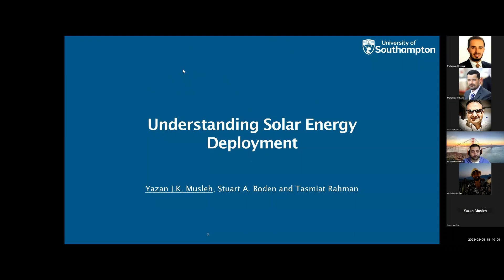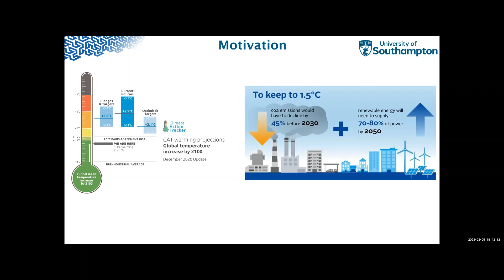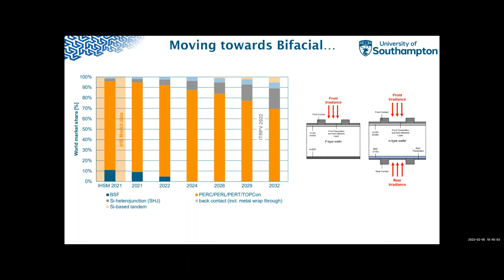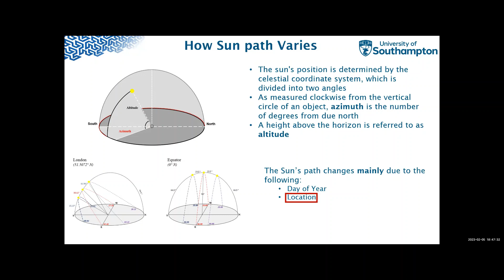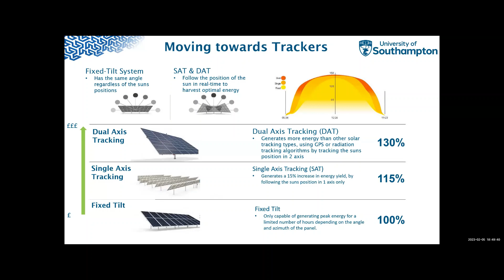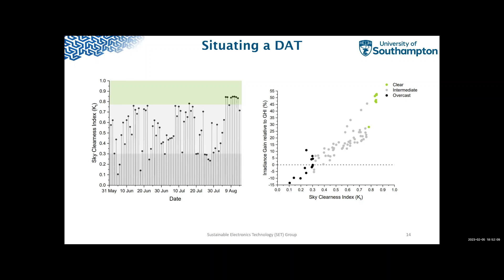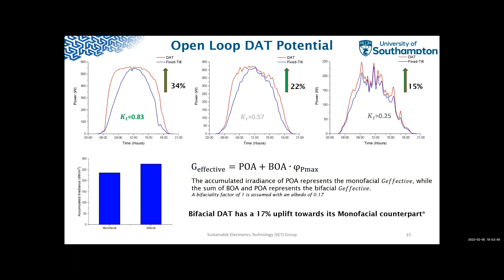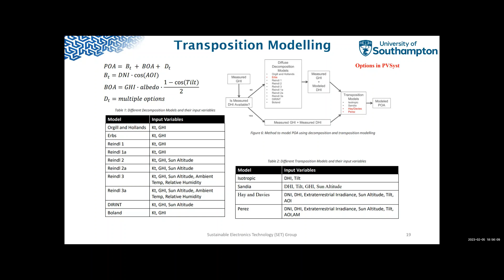JSC Academic Seminar (STEM) - Solar Energy Deployment - Yazan Musleh (Sunday 05-Feb-2023)